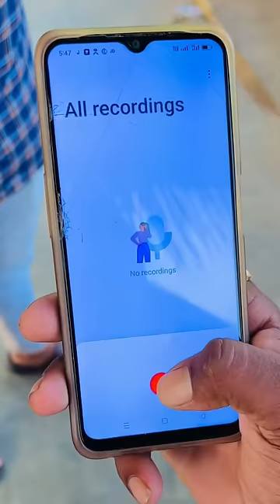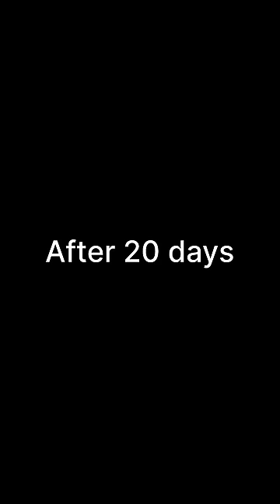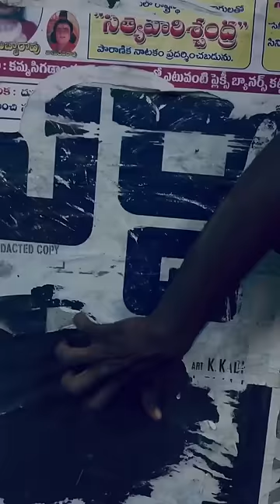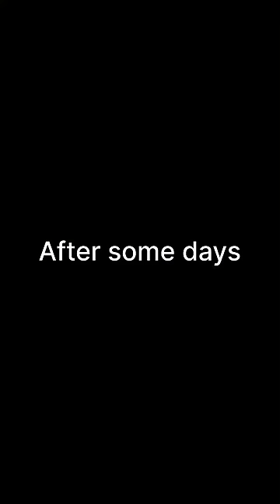Ghost grip season_3 full video 😶‍🌫️😶‍🌫️😶‍🌫️